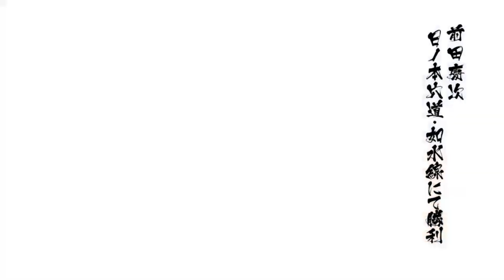戦国BASARA4皇 前田慶次 日ノ本穴道・如水線